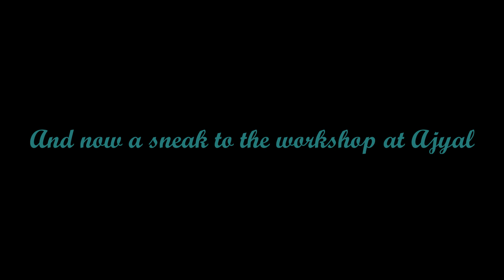Sfeeha, Lebanese Meat Pies / Hadia’s Lebanese Cuisine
Are you ready guys to make with me an extra ordinary Lebanese crowd-pleaser? I am guessing most of you have an idea about these Lebanese meat pies which we call in Lebanon sfeeha. They are served as part of the Lebanese mezze or as a main dish accompanied with plain yogurt, whether eaten alone as a snack or a main, sfeeha always satisfy and eating them all day long would be great if only my waist would allow it.  Their crispy exterior with their steamy soft meat interior take them to the top list of comfort food! You will find sfeeha at all bakeries in Lebanon.

Ingredients:
For the dough:
1 kg. / 2lb 4 oz. all-purpose flour
3 tablespoons sugar
2 tablespoons active dry yeast
1 tablespoon salt
¼ cup sunflower oil
2 + 1/4 cups whole milk

For the meat filling:
500 g. / 1 lb 2 oz, minced lamb meat
2 small onions, diced
4 medium-sized tomatoes, chopped, no need to peel the tomatoes
1 teaspoon salt or to taste
¼ teaspoon cinnamon powder, optional
½ teaspoon seven spice or allspice
Chili flakes, optional